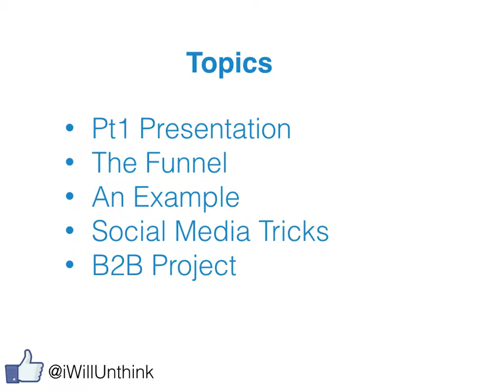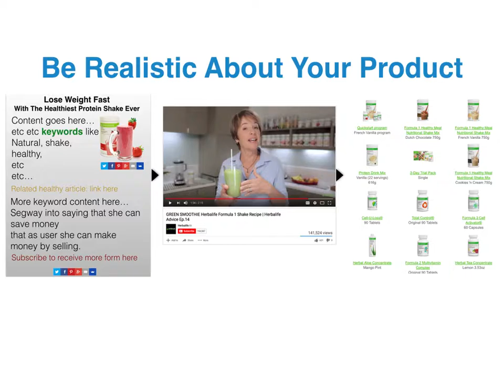Unthink Part 2 Marketing Best Practices for El Paso Small Businesses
Unthink Digital Marketing is the premier texas marketing agency for small businesses and entrepreneurs with new startups. We are the most helpful and most affordable.
This slide is about our founder and some random tips from a networking luncheon we had in el paso texas.